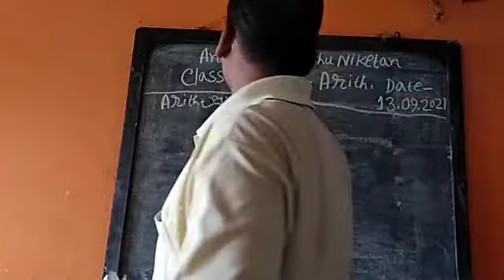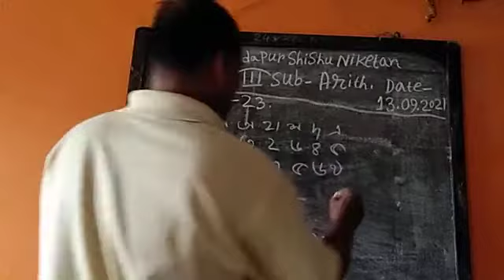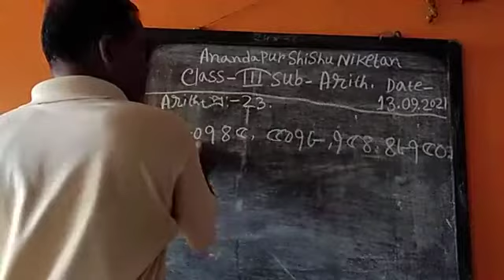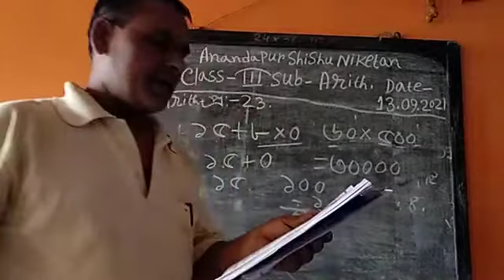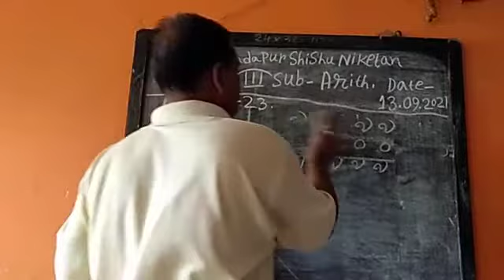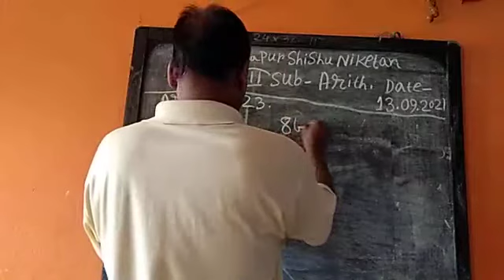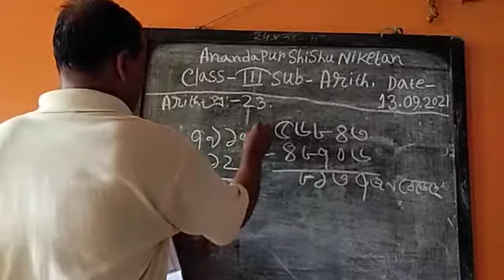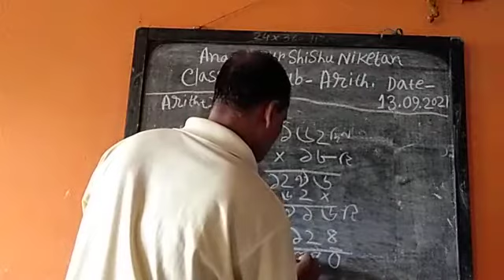Class 3 Arith 13 09 2021